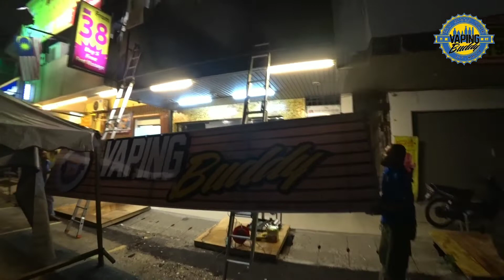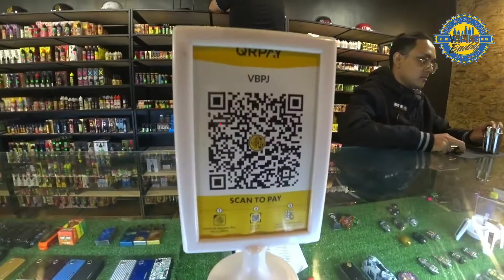unboxing kedai vape || Re:BORN || vapingbiddypj